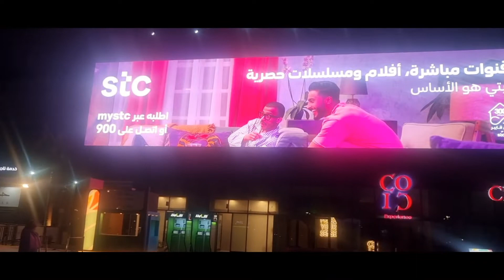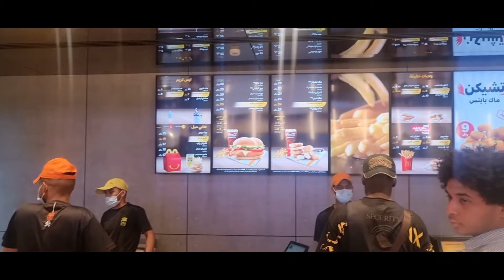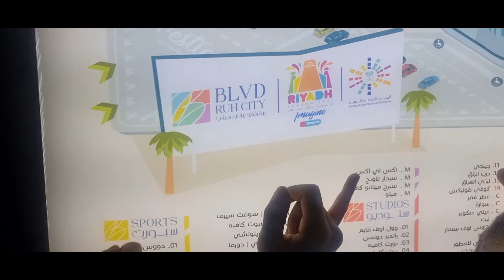വേനൽ യാത്ര 2022 Part 2: BLVD RUH City